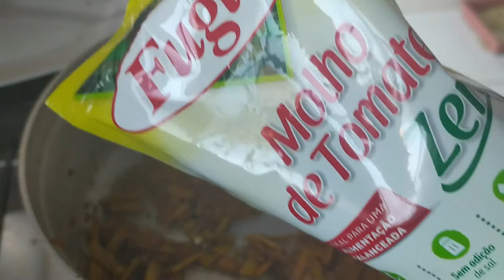COMO FAZER CARNE DE CASCA DE BANANA Por Mika Moraes